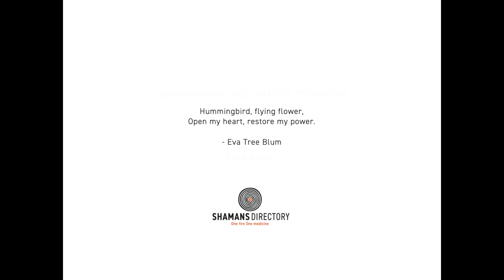LIVE EVENT REPLAY — Hummingbird Pollinator Gratitude Ceremony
HUMMINGBIRD POLLINATOR GRATITUDE CEREMONY
With Eva Tree Blum

In the world of energy we are able to step into timelessness. If you are called to participate in this ceremony, feel free to do so at any time.

Join Shaman’s Directory Member Eva Tree in a co-created hummingbird gratitude ceremony. In reverence and sacred play, we honor and celebrate our courageous and mighty pollinators and their vast contribution to humanity and the web of life.

In tribal legends across the Americas, hummingbird is portrayed as a Spirit being who connects us with the ancestral realms and often plays the important role of messenger from the afterworld. The ancient Mayan’s believed that the hummingbird was the “sun in disguise” appearing in hummingbird form to court the moon. Today Hummingbird is a clan animal in some Turtle Island (North American) cultures including the Pueblo of New Mexico and some Northwest Coastal tribes as well.

In addition to being the star of magic and mythology, hummingbirds also play a vital role in the physical realm as amazingly adapted and vital pollinators. Their long, slender bills and tube-like tongues drink up to two times their body weight in flower nectars per day; moving from plant to plant, pollinating native wildflowers and seasonal gardens; while eating mosquitoes and other tiny insects in mid-air for protein along the way!

Embark on a guided journey to celebrate our beloved pollinators who flutter, forage and creep from plant to plant. Activate your body temple with buzzing and song. Become more spacious and alive as you deepen our roots and blossom with your inner garden. Be in greater sacred reciprocity with Pachamama and your pollinator kin. Add your prayers and intentions towards the web of life and a vibrant future with Mother Earth.